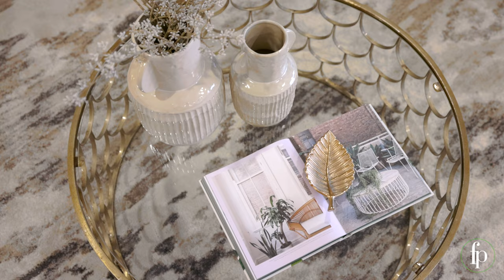804/6 Fitzroy Street, Cleveland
Freedom Property:
► Empowering Excellence
► Up to 95% Commission